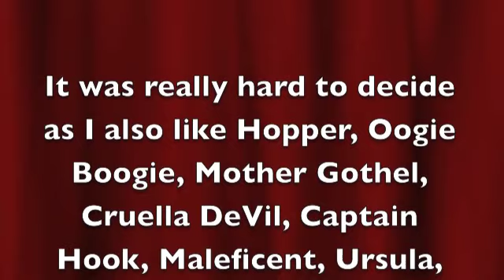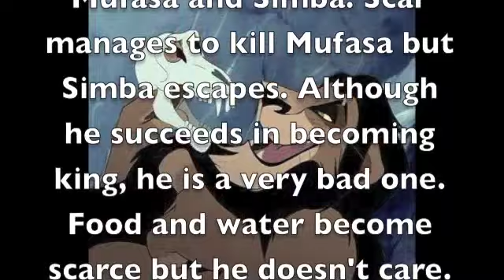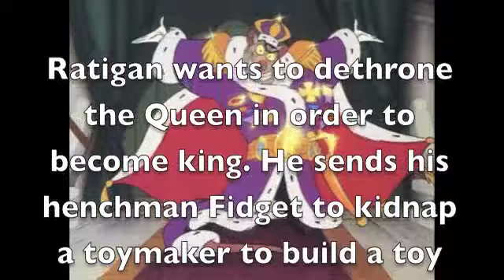My Top 5 Disney Villains (CruellasFurCoat's 300 Subscriber Contest Entry)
Couldn't do a live video because my camera is playing up.
This was really hard to do as I like so many villains. I knew the top 2 would be there but choosing the other 3 took some time.